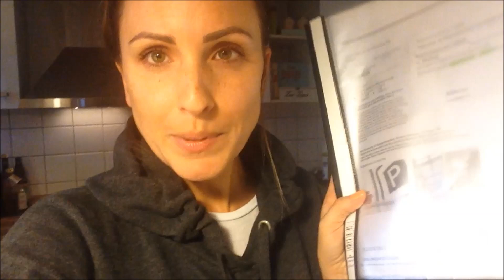♥ FMW #5 | Deichkind Konzert | Dates | Urlaubsplanung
*Days in my life* mit Liebe für euch zusammengeschnibbelt ♥
Folgt mir durch meinen Alltag!

Hier das Rezept der "türkischen" Linsensuppe:
-1 Glas (ca 250 g) rote Linsen
-1 große Zwiebel
-1 große Kartoffel
-1 Möhre
-1 Stück Gemüsebrühe
-100 g Joghurt
-2 EL Tomatenmark
-etwas Butter

Zubereitung: Die roten Linsen in einem Sieb mit heißem Wasser waschen bis das Wasser klar wird. Die Kartoffel, Zwiebel und Möhre in Würfelchen Schneiden. In einem großen Topf 5 Gläser Wasser zum kochen bringen. Die Linsen und das restliche Gemüse sowie 1TL Salz in den Topf geben und alles so lange kochen bis die Kartoffeln gar sind. Dann den Gemüse-Brühwürfel dazu geben und nach belieben mit Paprikapulver und Salz würzen. Kurz ziehen lassen.
In dieser Zeit nehme ich einen kleinen Topf in dem ich die Butter schmelze und gebe anschließend den Tomatenmark und ein wenig Salz dazu und verrühre alles. Die Tomatenmarkmischung kommt anschließend ebenfalls in die Suppe mit dem Joghurt.
Alles zusammen dann noch 1..2 Minuten köcheln lassen, anschließend die Suppe noch pürieren und VOILA! 🎉  Fertig die super leckere Linsensuppe!
Wer mag kann sie anschließend noch mit etwas Zitrone beträufeln und /oder sie mit einem frischen Fladenbrot genießen :-)

♥ Ich bin sehr aktiv auf Instagram unterwegs! Schau doch mal vorbei!
SILVIESESSENTIALS